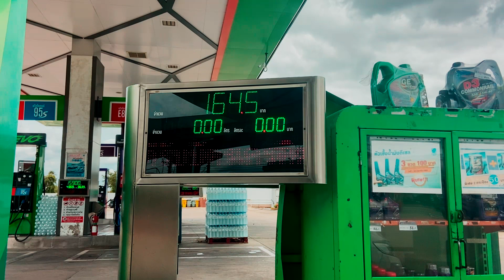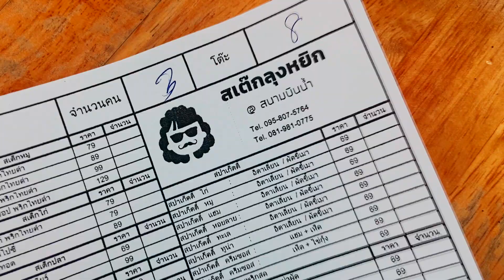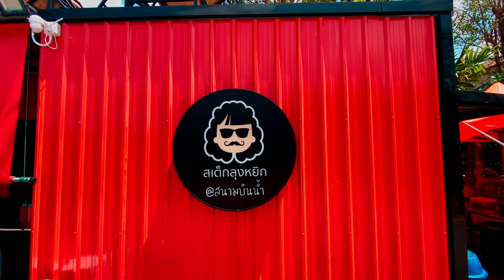รีวิว อีกครั้งกับเบอร์เกอร์ยักษ์ สเต็กลุงหยิก สนามบินน้ำ คุ้มเกินราคา ep91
อีกครั้งกับเบอร์เกอร์ยักษ์ สเต็กลุงหยิก สนามบินน้ำ คุ้มเกินราคา ep91

สวัสดีครับท่านผู้ชม วันนี้ On The way diary จะพาทุกท่านมากินสเต็กถาดโคตรใหญ่ ให้โคตรเยอะ ที่ สเต็กลุงหยิก สาขาสนามบินน้ำ สเต็กถาดซุปเปอร์จัมโบ้"โครตคุ้ม' เบอร์เกอร์ไซส์บิ๊กเบิ้ม ลุงหยิกมาเปิดสาขาที่สนามบินน้ำ เป็นร้านที่ใครเป็นคอสเต็กจะต้องอย่าได้พลาดเด็ดขาด เพราะร้านนี้จะเสิร์ฟเมนูสเต็กชั้นเลิศมาไว้ตรงหน้าคุณ เป็นเมนูสเต็กที่ทำออกมาได้ว้าวมาก ทั้งหมูและเนื้อน่าทานสุดๆ รสชาติก็อร่อยกลมกล่อมเวอร์ ใครที่มาหลายๆคนก็อย่าลืมสั่งสเต็กถาดซุปเปอร์จัมโบ้แบบโครตคุ้ม ซุปเปอร์มาม่าผัดลุงหยิก และเบอร์เกอร์ไซส์บิ๊กเบิ้มเพียงเท่านี้ก็เป็นเมนูมื้อพิเศษได้แล้วล่ะ ใครที่มาคนเดียวละก็อย่าได้ลองเพราะคุณอาจจะทานไม่หมดจนต้องห่อกลับบ้านแบบจุกๆเป็นแน่ ใครอยากมาท้าทายความอร่อยก็เชิญทางนี้ได้เลยครับ โดย สเต็กลุงหยิก สาขาสนามบินน้ำอยู่ตรงข้ามสำนักงานสลากและ ป.ป.ช. เปิดบริการ ทุกวัน อังคาร - อาทิตย์ ( หยุดทุกวันจันทร์ ) เวลา 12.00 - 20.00 น. แล้วอย่าลืมแวะมาทานกันนะครับ สำหรับคลิปต่อไป On the way diary จะพาทุกท่านไปเที่ยว พาชิมที่ไหนกดติดตามไว้ได้เลยนะครับ แล้วพบกันใหม่คลิปหน้าครับ